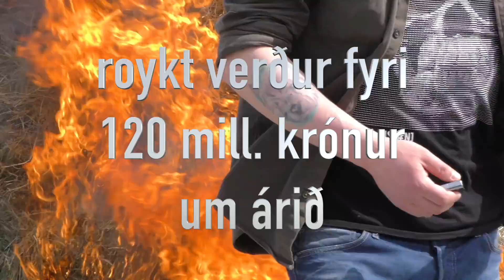1,2 tons uppí royk um vikuna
Altjóða roykfríur dagur 31. mai